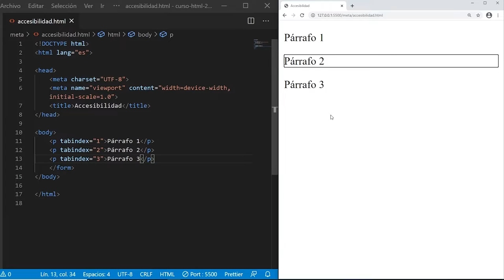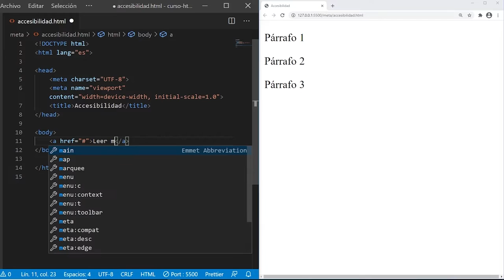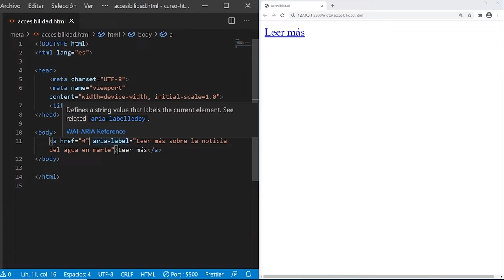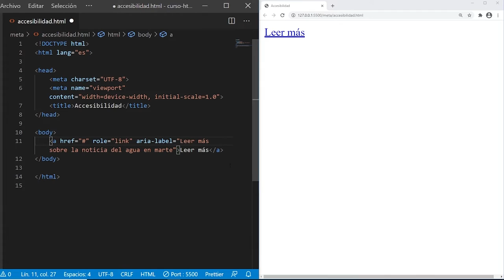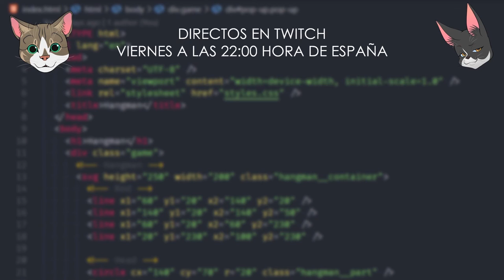CURSO de HTML5 desde CERO 2021 - #68 - Atributos de accesibilidad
Mi setup:
🎞️ 32GB de RAM
🧩 Placa base
🖼️ Tarjeta Gráfica